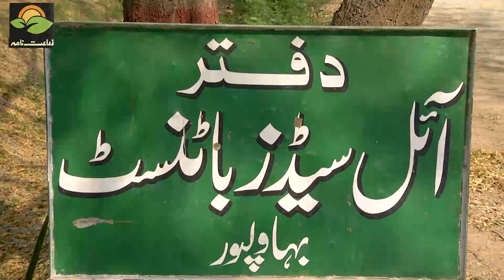Hamaray idaray: Bahawalpur division mein zarayi tehqeeq ka sab se bara idaara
بہاولپور ڈویژن میں زرعی تحقیق کا سب سے بڑا ادارہ